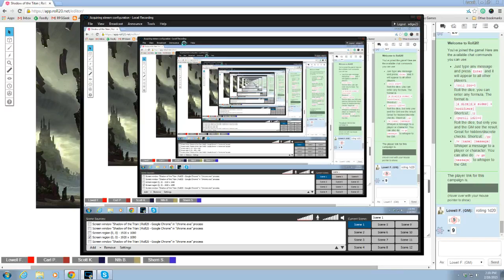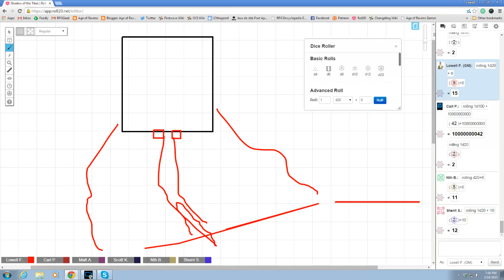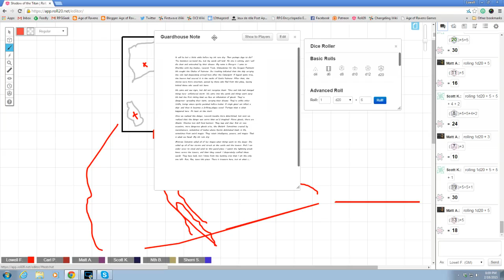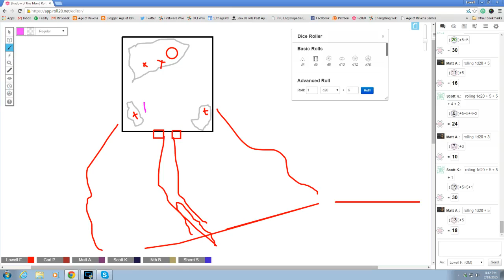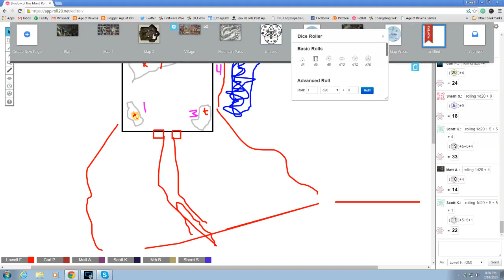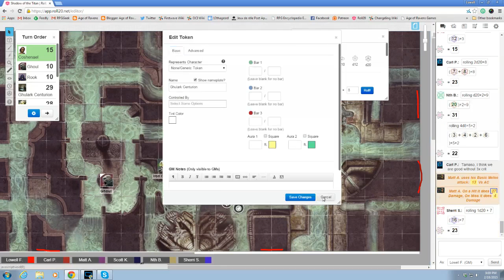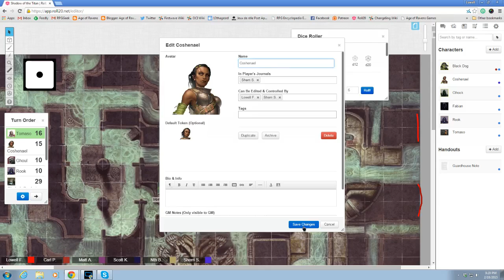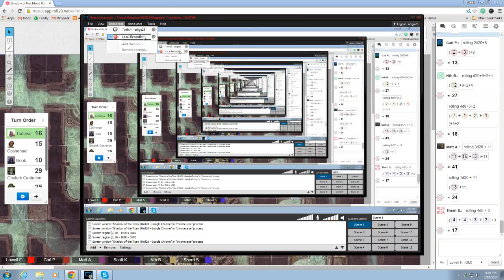Shadow of the Titan S14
Our 13th Age campaign using Roll20. The group decides to double-down on their decision and press forward into the ruins of the castle. They discover the ghoul threat is more potent than they thought, but that the rewards may be richer than they expected.